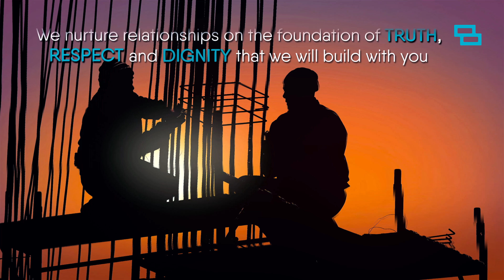We Are TREC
TREC - The Real Estate Company.

With a legacy of over three decades, we are a collaboration of three ambitious groups. United in 2014, TREC has a portfolio of 5mn sq. ft. Built on a foundation of a fascinating history, a vibrant culture and a billion plus aspirations, we are Experience and Expertise combined.

Visit trec.online for more information.